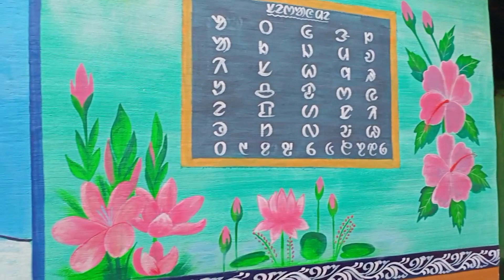SANTALI BHIT POTAW 2023/PUTULIA(WB)/Gajendra Hembram ART 🎨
SANTALI BHIT POTAW 2023 / PUTULIA /GAJENDRA HEMBROM ART

Art by-Gajendra hembram/Susanta beshra
🙏🙏🙏JOHAR GE SANAM KO BHIT KORE JUDI NONKAH GE BAHA KOPE BENAW CHOE KHAN CONTACT DALEYAPE

 Santli wall painting 🖌️🎨
Bhit re baha benaw
Bhit Potaw